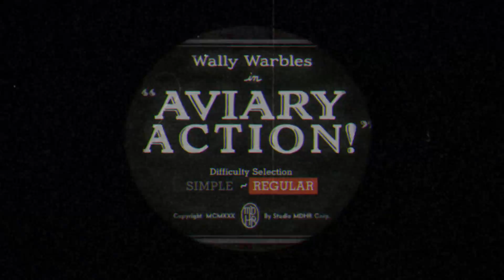CUPHEAD EN ESPAÑOL!! TODOS LOS JEFES DEL MUNDO 2 , CONSEJOS Y TRUCOS (PATATAZZZ) 😛